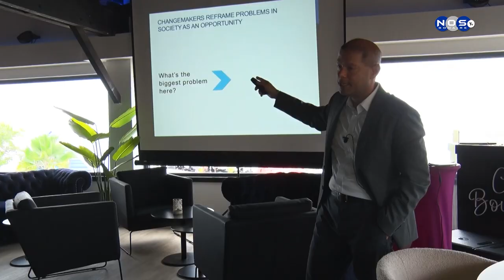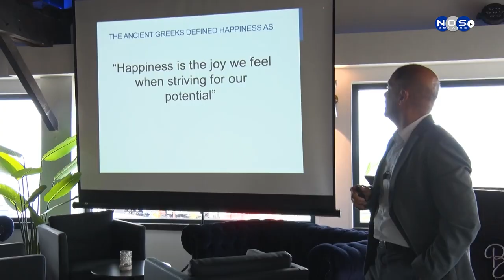Apertura ofisial di e “Global Entrepenuership Week” Bonaire 2 | Mohit Mukherjee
Orador prinsipal Mohit Mukherjee durante e splikashon di e topiko ‘kon pa bira un persona ku ta trese kambio’ a splika ku pa logra esaki, tin 3 faktor di importansia.